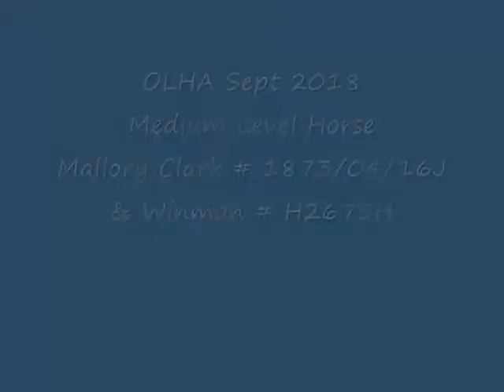OLHA Sept 2018 - Medium Level Horse - Mallory Clark # 1873/04/16J & Winman # H2675H